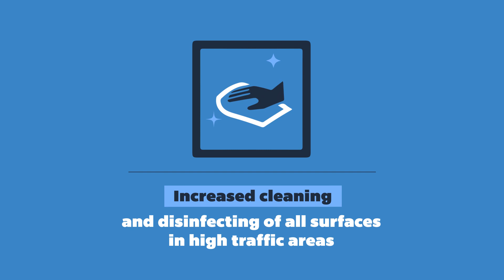COVID-19: Our in-store measures for customers and employees - 07/04/2020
Our in-store measures for customers and employees